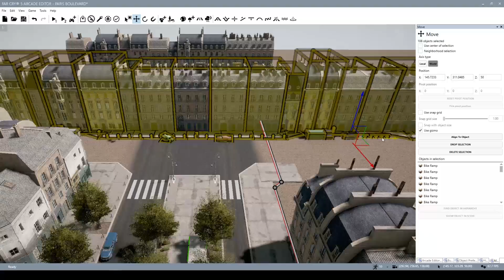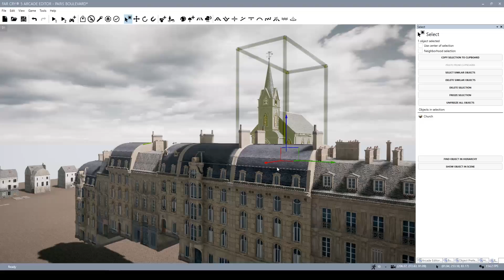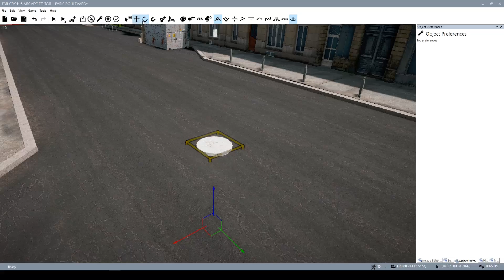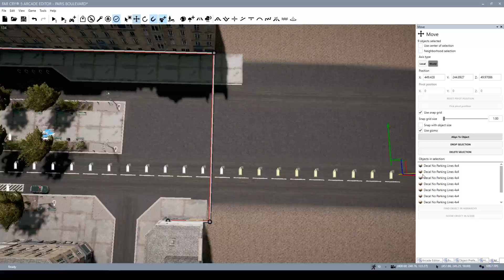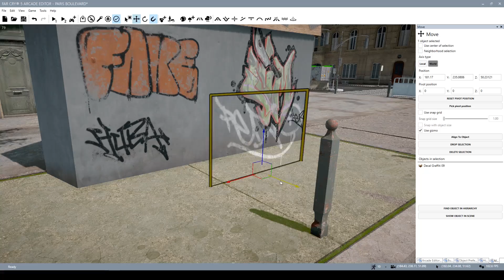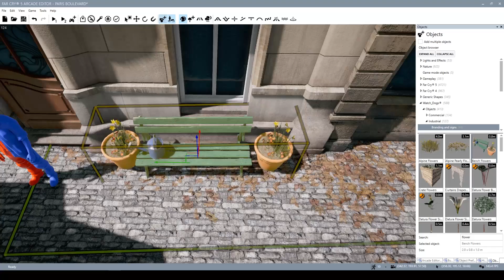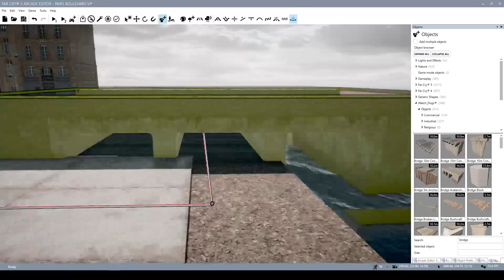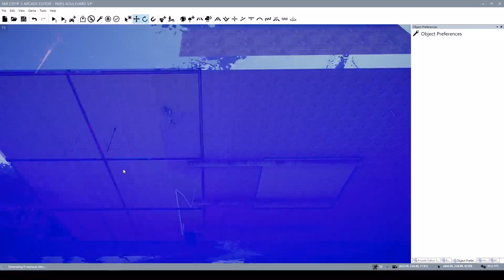Far Cry 5 Arcade Map Editor - Paris City Map - Part 2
The Far Cry 5 Map Editor is back and it's better than ever! I'm a bit rusty after not using the Editor in a while, but so far I'm very pleased with Ubisoft's latest installment.

This map is now published on PC, search for 'Paris Boulevard'...